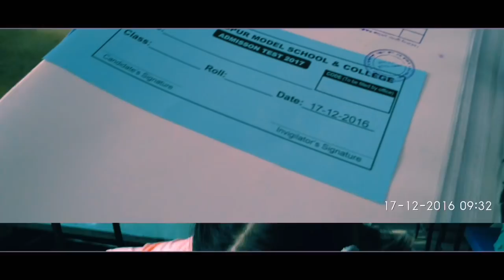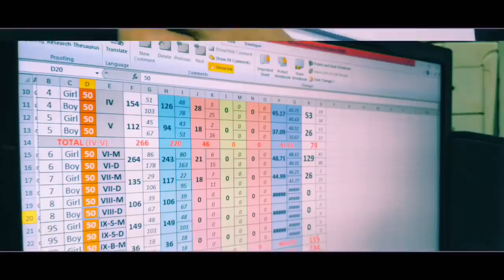Admission Test 2017 (IV - IX)